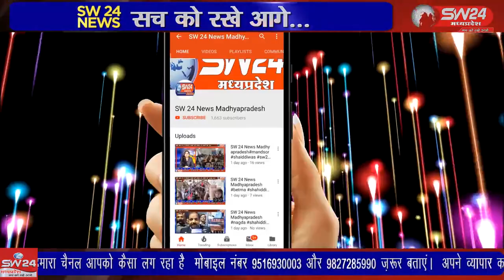SW 24 News Madhyapradesh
हिंदू धर्म मे माता शीतला के लिए शीतला सप्तमी का व्रत रखा जाता है. शीतला सप्तमी होली के सात दिन बाद मनाई जाती है। कुछ भक्त शीतला माता के लिए शीतला सप्तमी तो कुछ शीतला अष्टमी का व्रत रखते हैं। बेटमा से राजेन्द्र सुर्यवंशी की रिपोर्ट